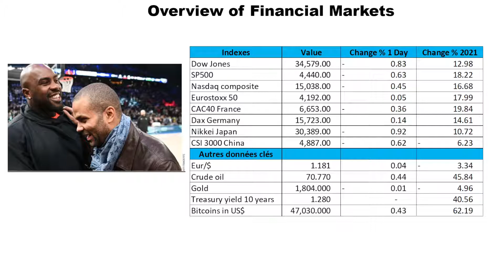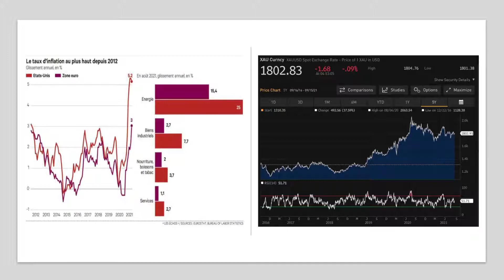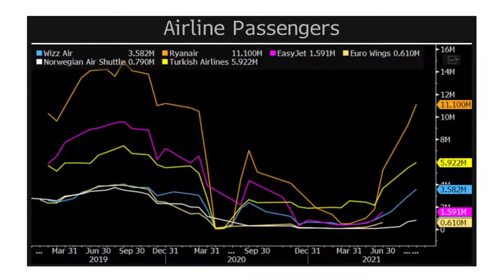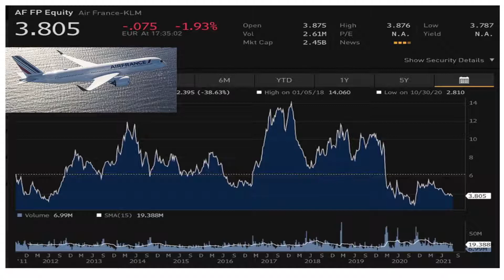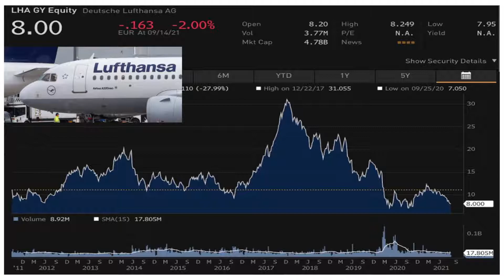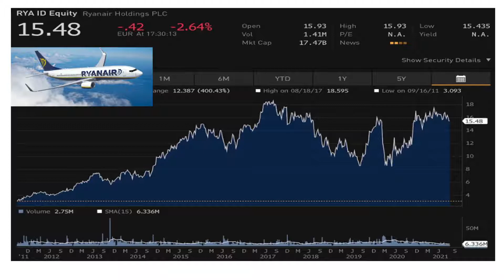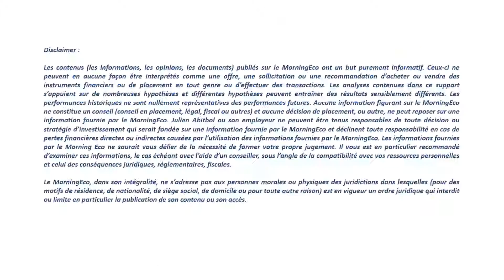MORNINGECO, LA BOURSE ET L'ECONOMIE, EDITION VIDEO DU 15 SEPTEMBRE 2021